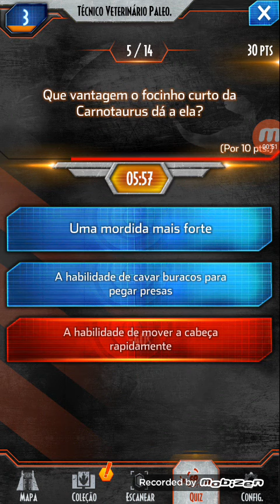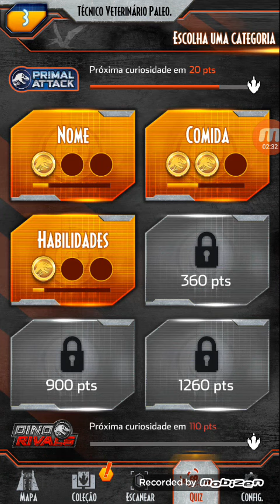Jurassic World Facts fazendo o quiz.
Hoje eu vou fazer o quiz no Jurassic World Facts.